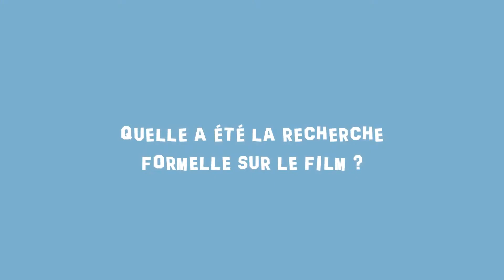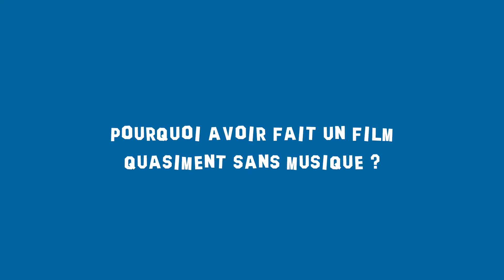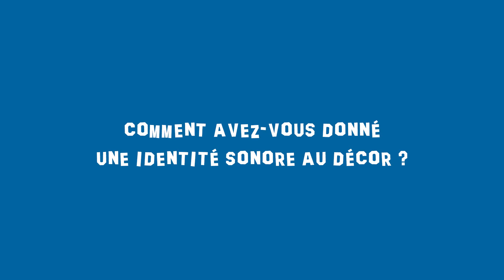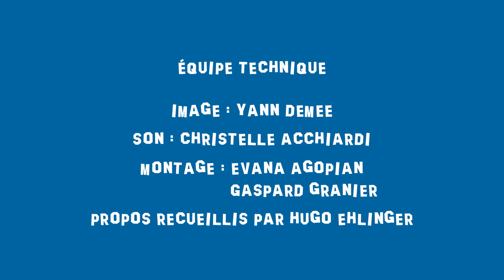CST, Interview Daniel Sobrino, Ingénieur du Son, Portrait de la jeune fille en feu - Céline Sciamma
La CST a reçu Daniel Sobrino, ingénieur du son et mixeur du film Portrait de la jeune fille en feu de Céline Sciamma, présenté en sélection officielle du Festival de Cannes 2019.